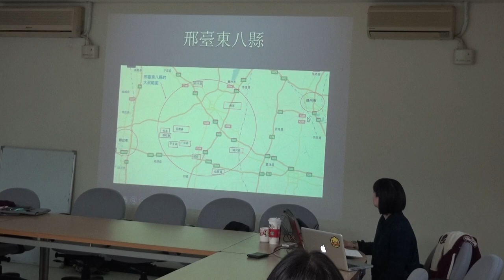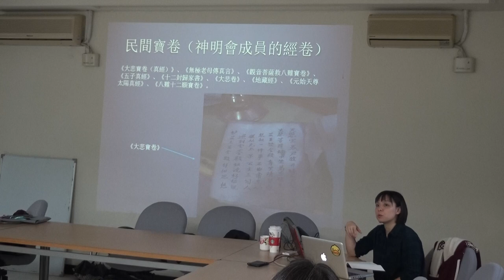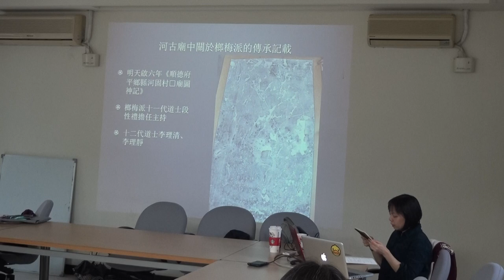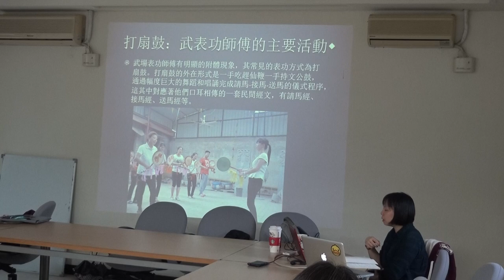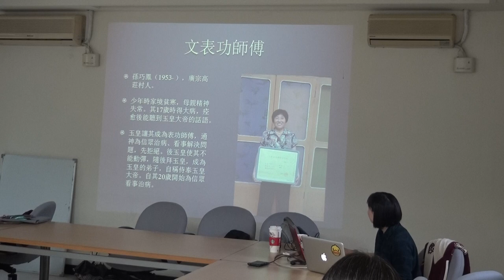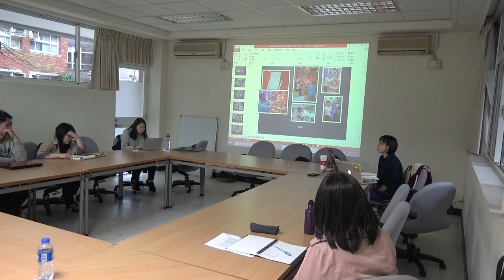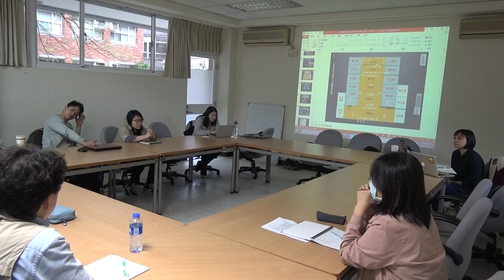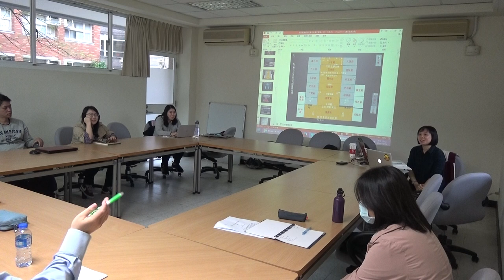羅丹報告：當代冀南鄉村社會中的儀式專家：廣宗及其周邊地區的民間道士與表功師傅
講題：當代冀南鄉村社會中的儀式專家：廣宗及其周邊地區的民間道士與表功師傅
講者：羅丹（香港中文大學中國研究中心博士、時為中研院民族所博士後研究）
主持：謝世維（政治大學宗教研究所教授）
時間：2017年11月23日(四)，10:00-12:00